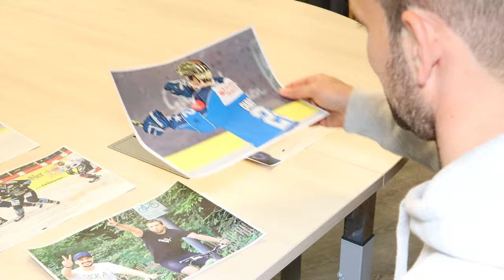Servus zurück Lubor Dibelka 👋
𝗘𝗶𝗻 𝗮𝗹𝘁𝗲𝗿 𝗕𝗲𝗸𝗮𝗻𝗻𝘁𝗲𝗿 𝗸𝗲𝗵𝗿𝘁 𝘇𝘂𝗿ü𝗰𝗸 𝘇𝘂𝗺 𝗦𝗽𝗼𝗿𝘁𝗰𝗹𝘂𝗯 🤍💙
𝗦𝗲𝗿𝘃𝘂𝘀 𝗟𝘂𝗯𝗼𝗿💪

Der 39-jährige Lubor Dibelka schnürt seine Schlittschuhe für die kommenden beiden Jahre wieder für Weiß-Blau😍🏒

🗣 Statement Pat Cortina: „Es geht nicht nur um die sportliche Qualität Lubors, sondern vor allem auch um die menschlichen Aspekte. Das wird leider oft vergessen im Sport. Natürlich ist Lubor für seine Torgefahr und sein Offensivspiel bekannt, aber er ist auch ein enorm erfahrener Spieler, der ganz genau weiß, wie Eishockey funktioniert und erfolgreich gespielt werden muss – sowohl offensiv als auch defensiv.
Es sind nicht nur die Punkte, die ihn so wichtig für uns machen werden, es ist auch seine ausgezeichnete Persönlichkeit und seine Erfahrung. Außerdem besitzt Lubor das Siegergen. Daher ist er nicht nur ein Schlüsselspieler, sondern vor allem eine Schlüsselpersönlichkeit. Ich freue mich auf unsere gemeinsame Zeit"

🗣Statement Lubor Dibelka: „Als Sportler will man immer das Beste aus seiner Karriere machen. Ich wechsle nun zum vierten Mal zurück zum SC Riessersee und bin wirklich sehr froh. Jedes Mal, als ich von Garmisch weggegangen bin, bin ich zu einem DEL- Verein gewechselt. Bei jeder Rückkehr habe ich besser dotierte Angebote ausgeschlagen, um zurück nach Garmisch-Partenkirchen zu gehen. An den Ort, wo ich die bisher schönste Zeit meiner Karriere hatte und sich auch meine Familie immer wohlgefühlt hat. Als ich das letzte Mal aus Wolfsburg zurückgekommen bin, habe ich für drei Jahre beim SCR unterschrieben und hätte, wären wir nicht Insolvent gegangen, wohl bis heute durchgehend beim SCR gespielt. Umso mehr freut es mich, dass ich nun wieder zurück bin beim SC Riessersee.“